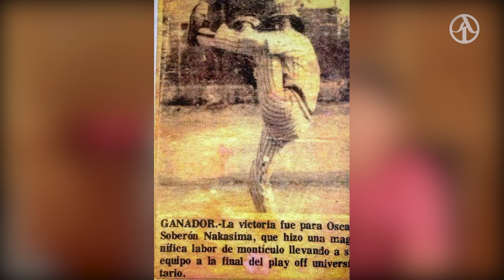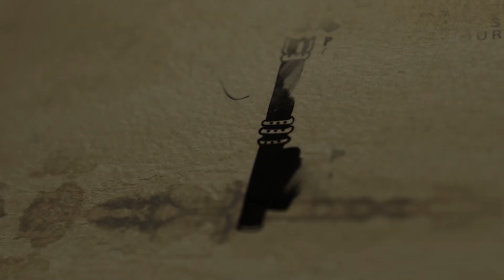La vida a madrazos o los madrazos de la vida: la HISTORIA de un BOXEADOR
En este capítulo contamos con la presencia de Óscar Soberón Nakasima, boxeador, entrenador y exbeisbolista que ha dedicado una gran parte de su vida de manera altruista a sacar de los vicios a los jóvenes por medio del deporte.

¿Cuáles son los golpes de la vida que más lo han marcado? ¿Cómo ha sido dedicar 30 años a enseñar box? ¿Cómo ayuda el deporte a las nuevas generaciones?

Producido por Enriquecrown / Agenda Viral